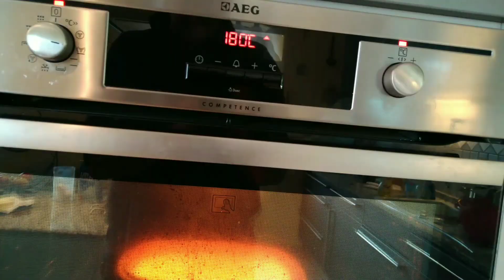Apfel-Sandwich-Auflauf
Leckerer süßer Auflauf aus Weißbrot und Äpfeln.

3x Apfel
3x Ei
300ml Milch
ein halbes Packet Sandwich Weißbrot.
Zimt und Zucker

Viel spaß beim nach machen und guten Appetit.
Ich hoffe ich kann dich mit meinen Videos inspirieren über neue unbekannte Dinge nachzudenken und mehr Sachen selber auszuprobieren.